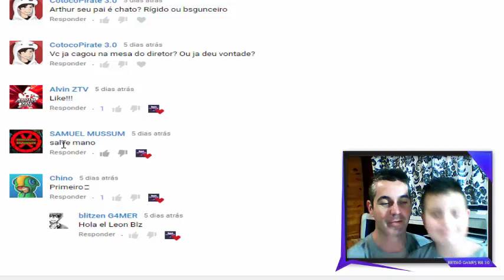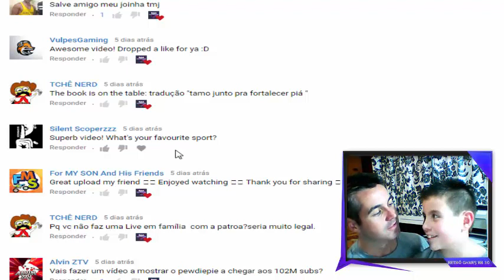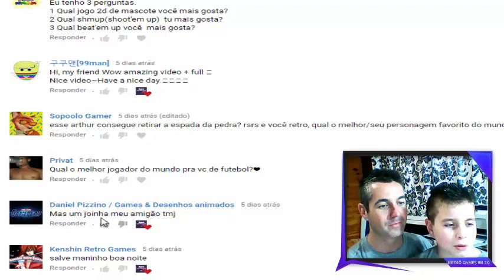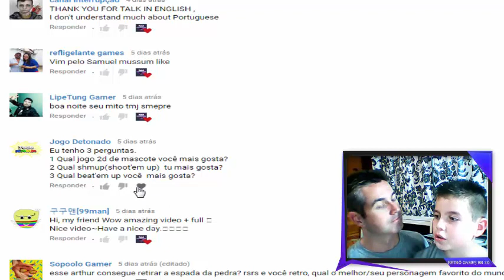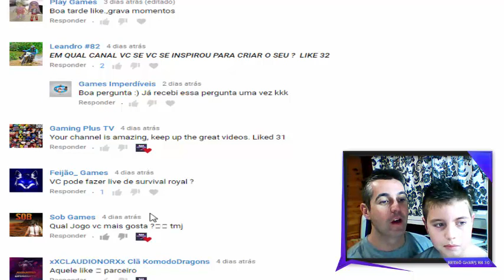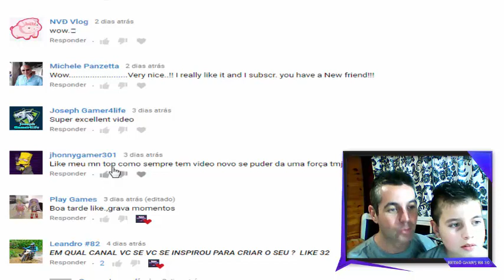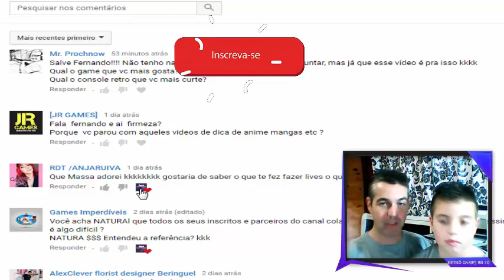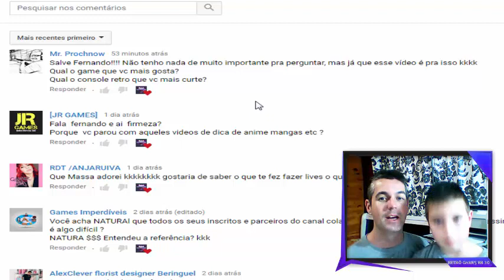[🔵 ] Respondendo as Perguntas do vídeo Anterior!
Fala Pessoal, mais um vídeo especial para vocês, dessa vez respondendo as perguntas enviadas no vídeo anterior!

ID: 11370522
Free Fire - Fernando - RetroGames30
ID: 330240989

▬▬▬▬▬▬▬▬▬▬▬ஜ۩۞۩ஜ▬▬▬▬▬▬▬▬▬▬▬▬▬
Face: retrogamesbr3
▬▬▬▬▬▬▬▬▬▬▬ஜ۩۞۩ஜ▬▬▬▬▬▬▬▬▬▬▬▬▬
Canal de História na Web 3.0
Face: auladehistorianaweb30
▬▬▬▬▬▬▬▬▬▬▬ஜ۩۞۩ஜ▬▬▬▬▬▬▬▬▬▬▬▬▬
1-Contribuiu com Peças e Hardware/
2-Contribuiu com Banner - Logo e Intros/
▬▬▬▬▬▬▬▬▬▬▬ஜ۩۞۩ஜ▬▬▬▬▬▬▬▬▬▬▬▬▬
DEMAIS PARCEIROS NOS COMENTÁRIOS!